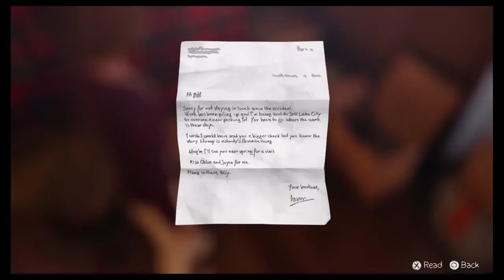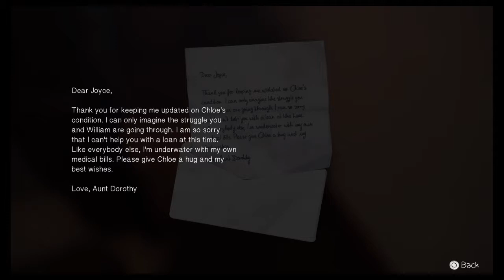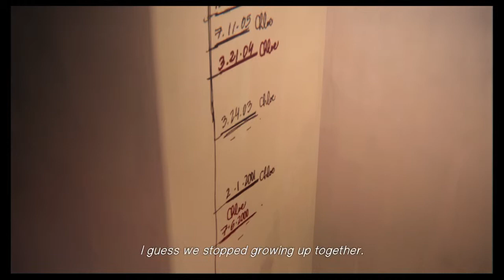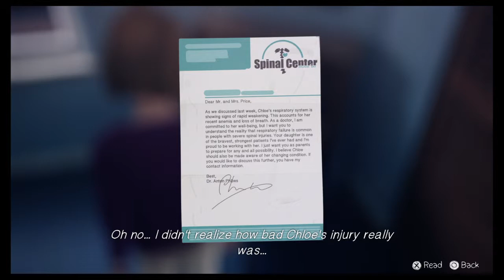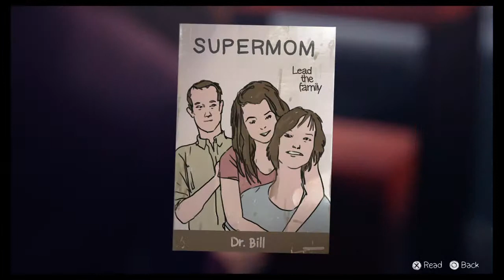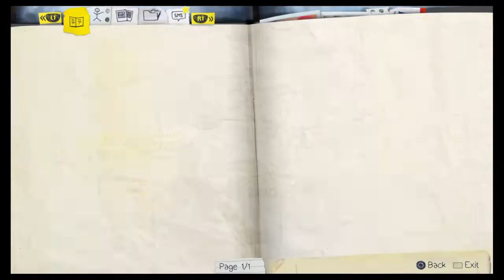Let's Play Life Is Strange - Episode 4 - #003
A Square Enix and Dontnod Entertainment Production